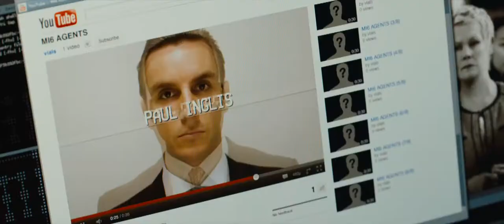Jaguar & Land Rover vehicles to feature in James Bond SKYFALL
Jaguar Land Rover will celebrate 50 years of James Bond at the 2012 Paris Motor show by displaying one of the Land Rover Defenders used in Albert R. Broccoli's EON Productions, Metro-Goldwyn-Mayer Studios, and Sony Pictures Entertainment's upcoming motion picture SKYFALL, in UK theatres 26th October. The Double Cab Pick Up, driven in the opening sequence by field agent Eve (played by Naomie Harris), will be shown on the Land Rover stand during the second press day on Friday 28 Sept.

Jaguar Land Rover provided a total of 77 vehicles to the SKYFALL production, including the Land Rover Defender, Range Rover and Jaguar XJ for use both on-screen and as production support vehicles.